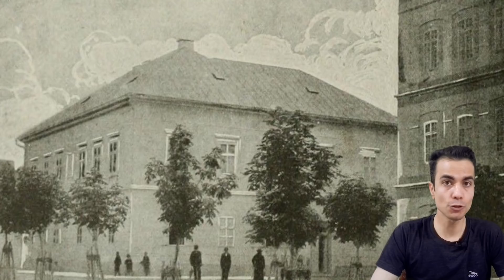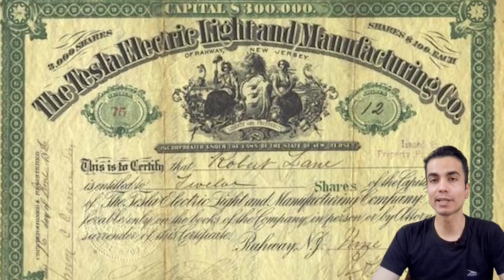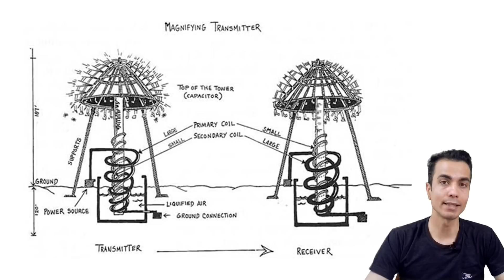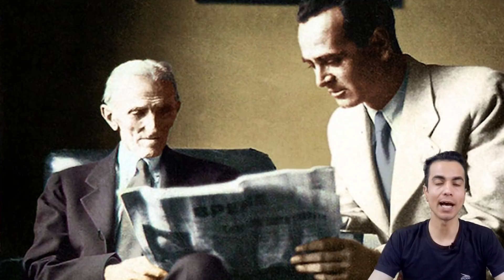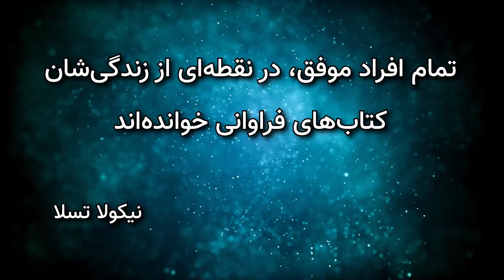زندگی غولها | قسمت ۳ : نیکولا تسلا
این قسمت از زندگی غولها رفتم سراغ یه دانشمند و مخترع مرموز، نیکولا تسلا. اگه تسلا موفق شده بود تمام ایده‌هاشو عملی کنه، دنیای امروز ما الان خیلی متفاوت بود 🤔🤔

اصلاحیه:
تاریخ تولد درست تسلا، ۱۸۵۶ هست که من اشتباهی گفتم ۱۸۶۵
اسپانسر این برنامه:  شرکت فیوتک